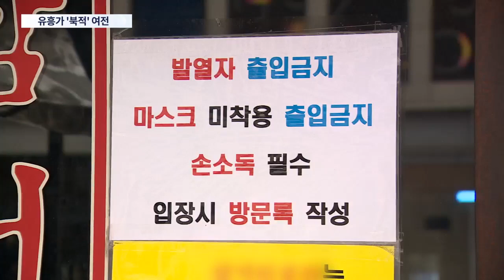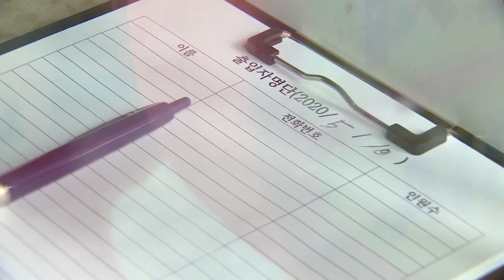"여긴 유흥업소 아니잖아요"…'방역 사각지대' 여전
서울에 이어서 경기도도 사람들이 몰리는 관내 유흥업소에 사실상 영업정지 명령을 내렸습니다. 하지만, 일반음식점으로 등록한 뒤에 영업은 유흥업소 형식으로 하는 곳이 많아 문제가 되고 있습니다. 여전히 마스크 없이 드나드는 손님들도 적지 않다고 합니다.